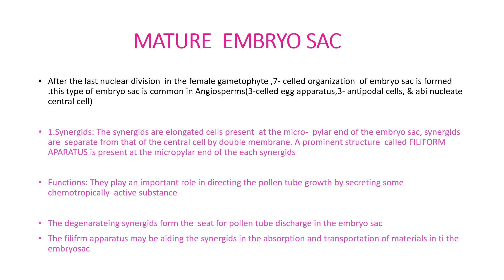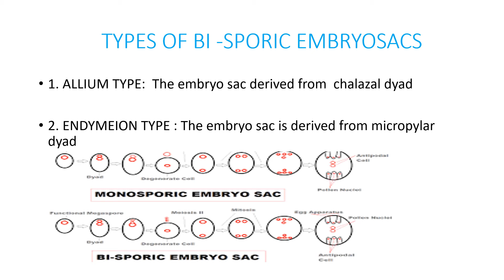MEGASPORANGIUM& FEMALE GAMETOPHYTE